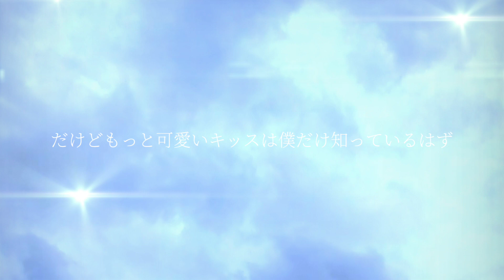【original song】Stories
lyrics

別に劇的でもない出会い
道行く人とすれ違いざまに
ふと目が合ったみたいに
気が付けば惹かれあうもの

何千人、何万人のなか
人混みに飲まれて動けない僕を
見つけてくれた
一歩踏み込む勇気をくれた

穏やかな横顔も、大人しい笑顔も
澄みわたった空より輝いてた
眩しくて、直視できなくて
照れ臭くて誤魔化してしまって
でもまっすぐに、ただまっすぐに
目を反らさずに向き合ってくれた
優しさにピント合わせて
今すぐに

光り輝く虹が繋ぐ二人の今を
駆け抜けていくんだ
どんな遠く離れていても
その姿すぐに見つけるから
会いに行くから

ネオンが煌めいた通りも
風に揺れる街路樹も
二人で見たこの街の景色
その全てがダンスホール

何度でも何度でも
限りある時間を限りなく大切に
嫌いだった自分の笑顔も
君になら見せられるんだ

他の誰も知らない君のこと
もっと教えて、どんなことでも
何処の誰といても君はずっと綺麗だろう
だけどもっと可愛いキッスは
僕だけ知っているはず

まっすぐに、今すぐに
伝えたい思いはファインダーに納まらずに
この胸に溢れだす

二人が出会った道を照らす光の色を
空へ放つんだ
空へ放つんだ
何者に阻まれようともその隙間
潜り抜けるから
会いに行くから

君が描いてく物語
果てしなく広がる世界のなかに
君と過ごせる時間の限り
思いを虹にのせて